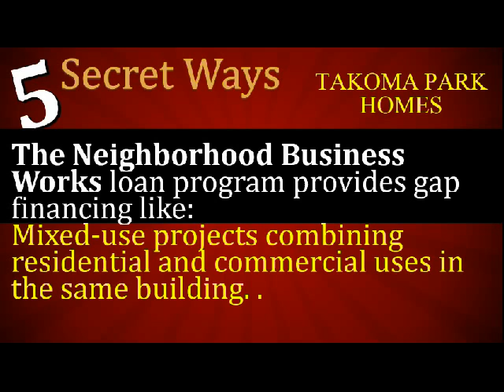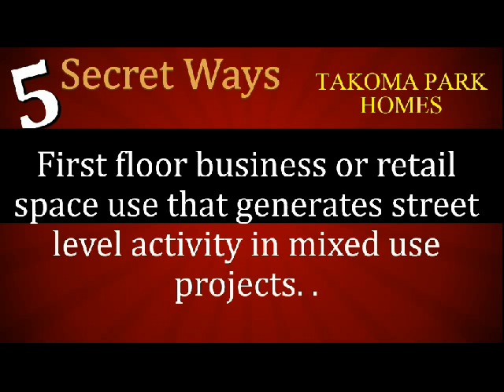Takoma Park MD Real Estate : 5 Secret Ways to Finance Your Home in Maryland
Secret Ways to Finance Your Home with The Neighborhood Business Works Program
In the south part  of Montgomery County lies the beautiful varied city of Takoma Park Maryland. Situated NE of Washington DC
Takoma Park is borders with downtown Silver Spring, Maryland, a major urban center to the northwest, by Montgomery College campus; To the  East Silver Spring you will find, a random community of houses, apartments and small shops, along Flower Avenue and Piney Branch Road, to the north; Langley Park, Maryland, a community of apartments and shopping centers, along University Boulevard to the northeast; Chillum, Maryland, in Prince George's County to the southeast, bounded by New Hampshire Avenue, a state highway; and Takoma, Washington, D.C. to the southwest, separated by Eastern Avenue, which follows the District of Columbia line.

Neighborhoods are separated by Wards
Ward 1
Hodges Heights
Old Takoma aka Takoma Old Town
North Takoma
Ward 2
B.F. Gilbert Subdivision (an extension of Old Town)
Glaizewood Manor
Long Branch-Sligo
South of Sligo
Ward 3
SS Carroll Neighborhood, named after the addition made by Samuel S. Carroll[22] Also know as "The Generals" streets: Grant Ave, Lee Ave, Sherman Ave, Sheridan Ave.
Pinecrest
Takoma Junction
Westmoreland Area
Ward 4
Maple Ave apartment district
Ritchie Ave
Ward 5
Between the Creeks (part of the greater Long Branch / East Silver Spring area centered along Flower Ave)
Ward 6
Hillwood Manor
New Hampshire Gardens
Demographics
Takoma Park is known for a variety of cultural events, most notable of which is the Takoma Park Folk Festival, which attracts an audience from across all over Maryland DC and Virginia

real estate, homes, homes for sale, listing, MLS, real estate listing, Takoma Park, Takoma, Maryland,Takoma Park, Silver Spring, Washington DC, help, loans, grants, foreclosures, short sales

Takoma Park Homes For Sale
takoma park md real estate